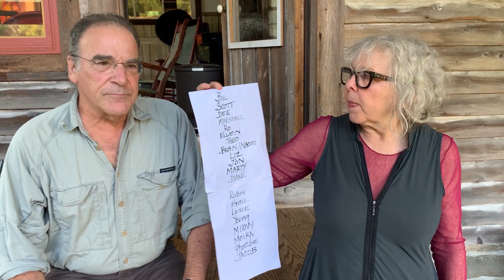Call Your Friends pt. 2